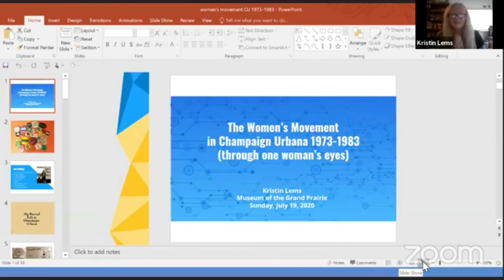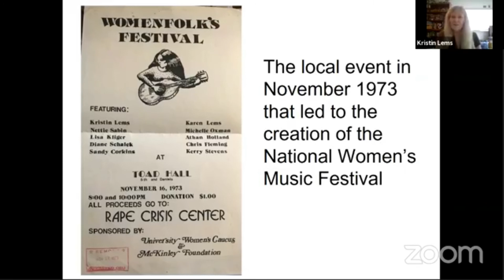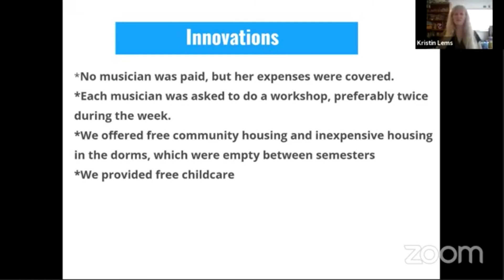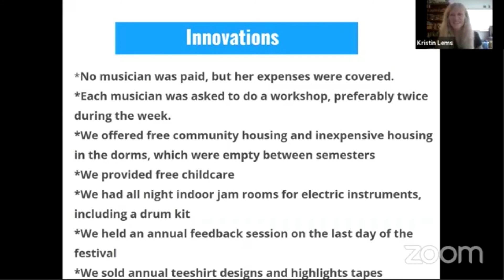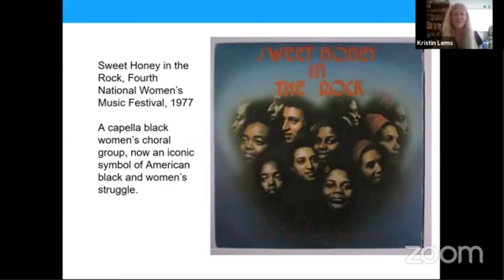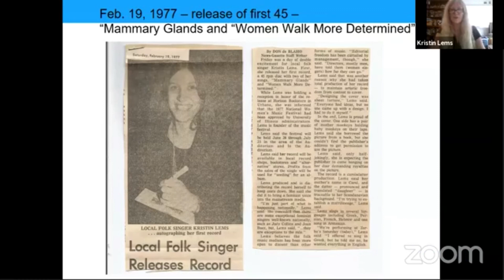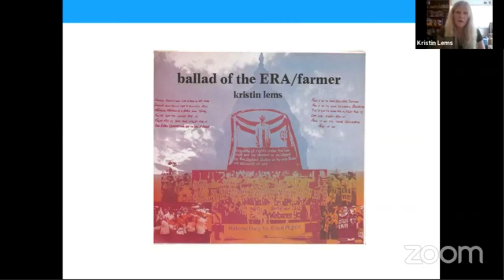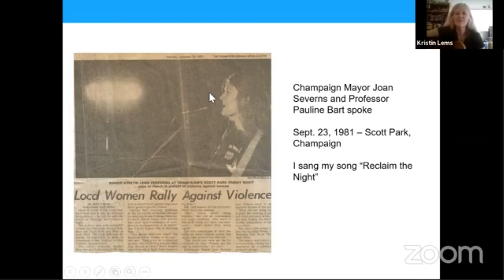Songs and Stories of the Women's Movement in Champaign-Urbana, 1973-1983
Join us and Kristin Lems for the program titled "Songs and Stories of the Women's Movement in Champaign-Urbana, 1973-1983!"

Champaign-Urbana was the home of great activism and activity on behalf of women's rights in the decade between 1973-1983. There were ERA rallies, a rape crisis center, a women's escort service to take women home safely after parties and events, and groups from the Abortion Rights Coalition to Gay Illini to Housewives for ERA. Kristin Lems, singer-songwriter and founder of the National Women's Music Festival, shares songs and stories from those days along with precious (to her!) artifacts including t-shirts, posters, and buttons. Be sure to visit our special exhibit, "How Long Must Women Wait? Woman Suffrage and Women’s Rights in Champaign County", to learn more about this era and other leading ladies in history! Check out this virtual tour of the exhibit

Program originally streamed live on the Museum of the Grand Prairie Facebook

Program part of a Special Exhibit Speaker series tied to the museum's newest exhibit, "How Long Must Women Wait? Woman Suffrage and Women's Rights Champaign County."

This special exhibit speaker series was made possible with support from independent donors as well as the following women-owned and/or women-led businesses and organizations: Campfire Concepts, chambanamoms.com, Five Foot Productions, Guth & Associates, LLC, Jessie Marie Studio, LLC, The McGuire Home Collection, Organizing CU, Page Roasting Company, Simply Anchored Boutique, The Wright Start.